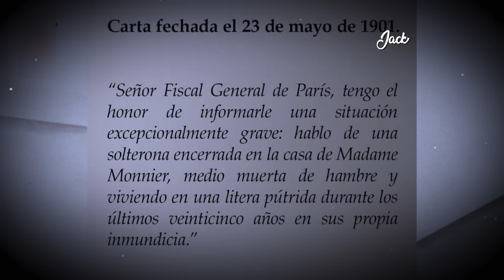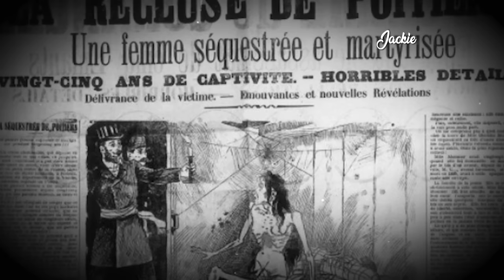Blanche Monnier, ESCONDIDA en un Ático DURANTE UN CUARTO DE SIGLO | HISTORIA COMPLETA en Español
Algunos le dicen la Rapunzel Real, otros una pobre chica que padeció a una familia ultraconservadora. Blanche Monnier fue encerrada en su propia casa por su propia familia.
¿Quieren saber por qué pasó esto? ¿Quieren saber cómo terminaron los implicados?

Los espero en el video

DESEAS ENVIARME UNA CARTITA? 💌
Jackie Hernandez
160 W. Foothill Parkway # 105